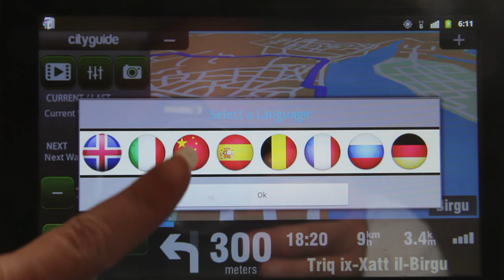RollingGeeks V05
Rolling Geeks are self drive electric cars, complete with pre-programmed GPS that not only take you on the perfect tour, but explain what you’re looking at too. So you get all the benefits of an organised excursion, but with the freedom of being in your own quirky electric car. There really is no contest.

The cars are unbelievably fun, safe and easy to drive, not to mention environmentally responsible, letting you experience authentic Maltese culture and climate first hand. Fancy trying that café, or bunking off the rest of the activity to sit on the beach? No problem. It’s your tour, your way in Malta.